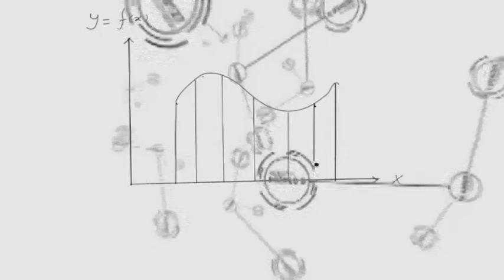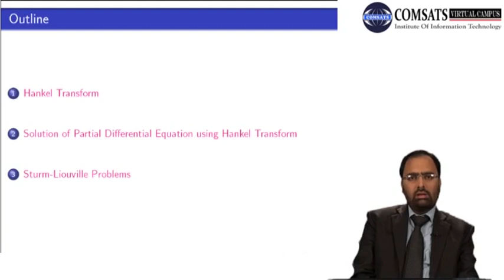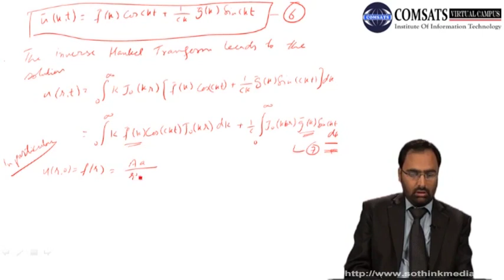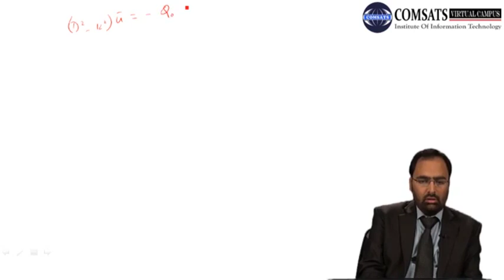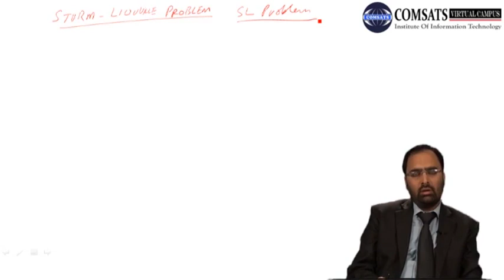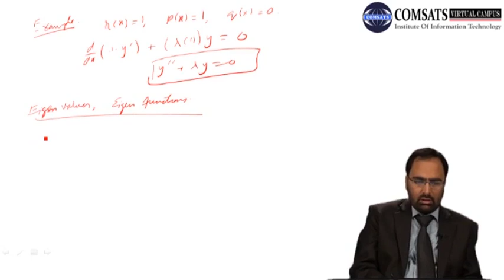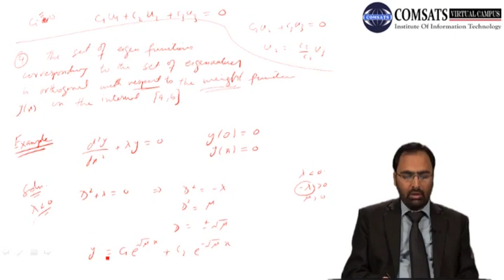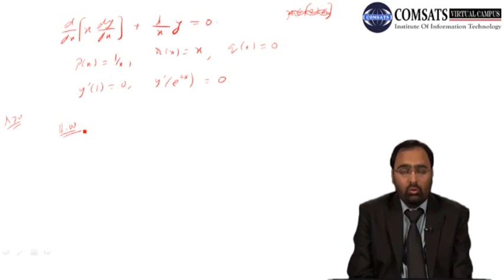Partial Differential Equation in hindi Urdu MTH343 LECTURE 31